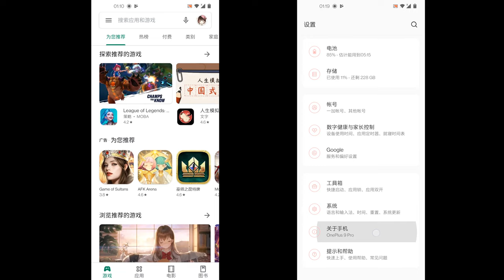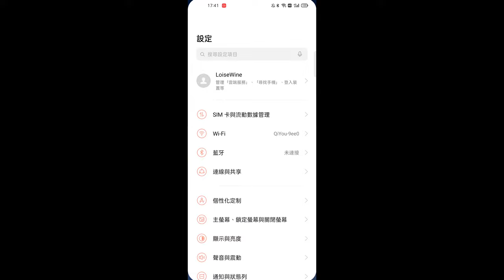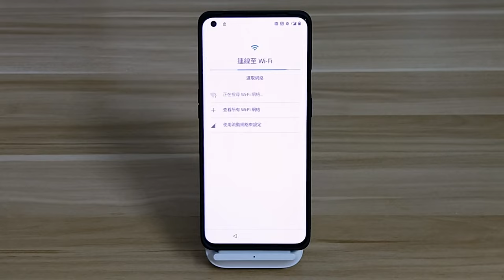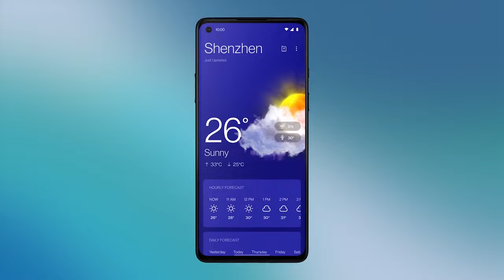OnePlus | 一加9 如何把 Color OS 換成 Oxygen OS | 氧OS